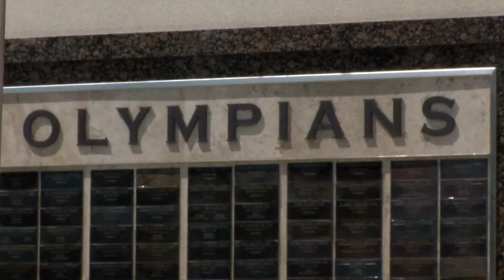Cal Women's Swimming: Lauren Boyle - Olympian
March was an important month for California aquatics - both stateside and Down Under. A week after the Cal women's swimming and diving team won its second straight NCAA championship - and third NCAA title in four years - Lauren Boyle was qualifying for the second Summer Olympics of her career.

The erstwhile Golden Bear - who swam at Cal from 2007-10 - qualified to swim in three individual events (the 200-, 400- and 800-meter freestyles) and one relay (the 4x200-meter freestyle relay) in London via the State New Zealand Swimming Championships, which ran from March 25-30 in Auckland and doubled as New Zealand's Olympic Trials.